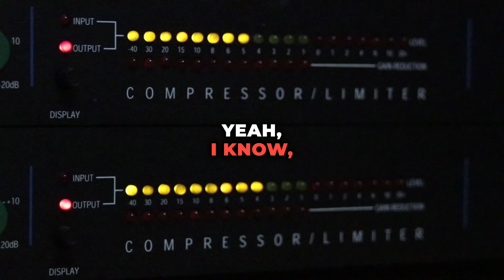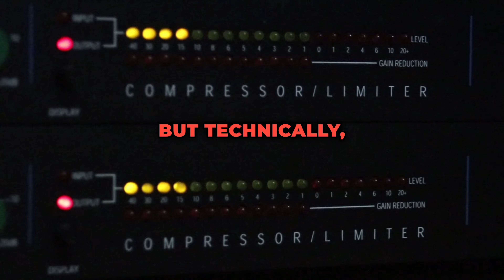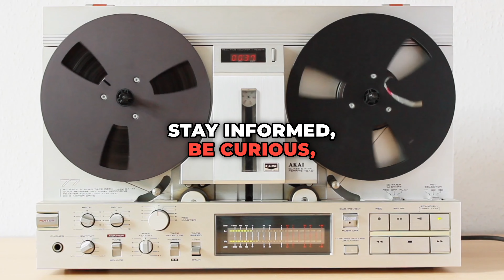English/Italian: Google AI: Caso Shock e Riflessioni. Google AI: Shocking Case and Reflections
**Italiano/English:**
In questo episodio, analizziamo un caso inquietante che coinvolge l'intelligenza artificiale di Google, Gemini, e un messaggio sconvolgente inviato durante una conversazione. Discutiamo l'importanza della supervisione, della trasparenza e delle implicazioni etiche nell'uso delle AI. Un podcast per riflettere su tecnologia, sicurezza e responsabilità.

In this episode, we analyze a disturbing case involving Google’s AI, Gemini, and a shocking message sent during a conversation. We discuss the importance of supervision, transparency, and ethical implications in AI usage. A podcast to reflect on technology, safety, and responsibility.